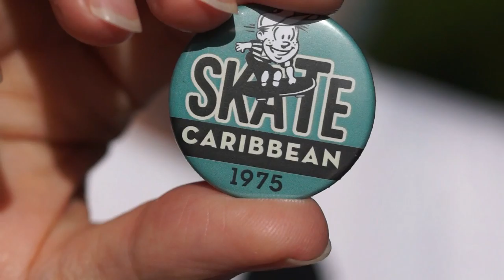Saving West Park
... I want to believe that when the city hall decided to close West Park to traffic on the weekends and holidays back in November 2003 they made the right decision. And now, more than ten years later, I want to believe that they will make the right decision once more ...